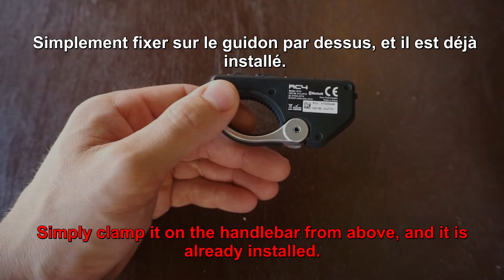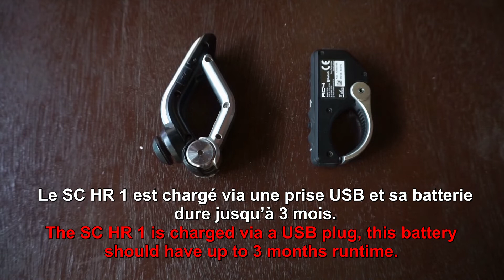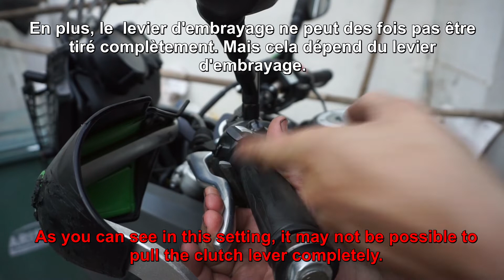Sena RC4 / XT Adventures Gadgets & Gear #3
In February 2017 we left Switzerland for our round the world trip and we are still on the road. We ride with our SENA communication devices and handle bar remotes for several years now and therefore we thought we introduce you to the new RC4 remote control and show you the advantage and difference to the first remote control by SENA.

--- Video & Film material Sena 10C Motorcycle Bluetooth Camera and Communication System
Pro Hero Black5 Olympus TG-4
DJI Mavic Pro Sony a6000

--- Camping ---
Hilleberg Keron 3GT
Helinox Chairs
Therm-a-Rest NeoAir XLite
Optimus Nova Stove
MSR Quick 2 cook set
MSR Guardian waterfilter

--- Gear ---
KLIM Altitude Jacket (Xenia) KLIM Altitude Pants (Xenia) KLIM Overland (Tinu)
Arai XD4
Underwear by XBionic
Alpine MotoSafe Earplugs

--- Other ---
DeLorme InReach
Garmin Zumo
Peli Case for our laptops Heidenau K60 Scout tyres Acerbis handguards